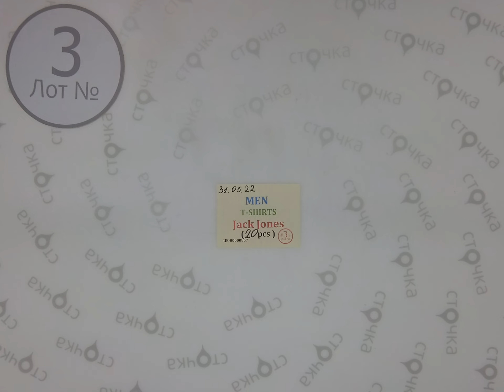JACK JONES MENS T SHIRTS 3 Цена за ед.: 4.8 евро ,сток одежда оптом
JACK JONES MENS T-SHIRTS (лот №3)
Мужские футболки (сток)
Страна: Дания
Цена за ед.: 4.8 евро
Кол-во в мешке, шт.: 20
Цена за мешок: 96 евро